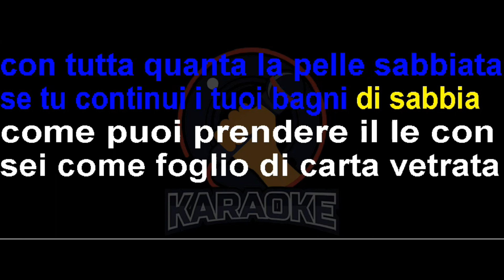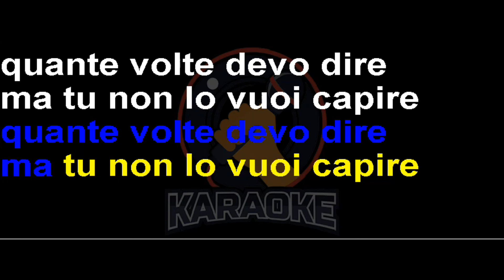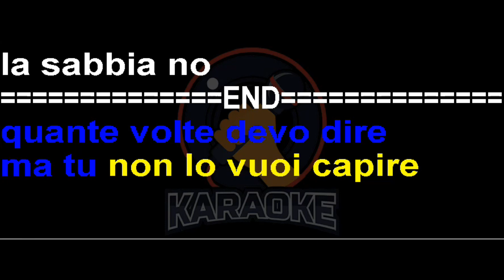Edoardo Vianello - Carta vetrata (Lyrics) Karaoke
Sei come un foglio di carta vetrata
Con tutta quanta la pelle insabbiata
Se tu continui i tuoi bagni di sabbia
Come puoi prendere il sole con me?
Per la mia pelle così delicata
Se vuoi sdraiarti sul mio asciugamano
Fatti la doccia poi vieni qui
Quante volte devo dire
Ma tu non lo vuoi capire
E non vedi che la gente
Ti guarda e ride
Ti prende in giro
Poi guarda me
Devi levarti la sabbia di dosso
Se vuoi venire vicino a me
Una fettina di carne impanata
Per questa volta tu sei perdonata
Ma da domani non farlo più